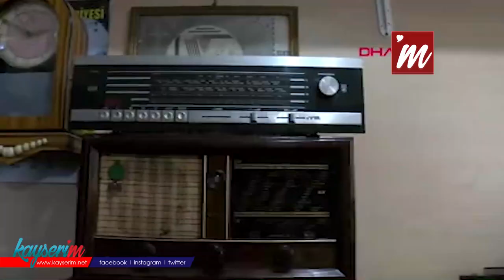57 senelik usta, asırlık radyo ve pikapları tamir ediyor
57 senelik usta, asırlık radyo ve pikapları tamir ediyor

KAYSERİ'de yaşayan, 57 yıllık radyo tamircisi Şevket Özen (71), 20 metrekarelik dükkanında, asırlık radyo ve pikapları tamir ediyor.

Kayserili Şevket Özen, 1963 yılında radyo tamiri yapılan iş yerine çırak olarak girdi. 6 yıl çıraklık ve kalfalık yapan Özen, askerlikten sonra kendi dükkanını açtı. Bugüne kadar binlerce radyo ve pikap tamir eden Özen, bugün de asırlık aletleri yeniden kullanılır hale getiriyor. 20 metrekarelik dükkanında haftanın 6 günü tamir yapan Özen, 57 yıldır plak çalar, radyo ve gramofon tamiri yapıyorum. Eskinin kıymeti, yeni bilinmeye başlandı. Geçmiş zamandaki işçilikten dolayı vatandaşlar eski ürünlere ilgi gösteriyor. Yeni radyolar plastik ve ses kalitesi iyi değil dedi.

'İŞİMDEN ZEVK ALIYORUM'

Kayseri'de yalnızca kendisinin eski radyo ve plak çalar tamiri yaptığını belirten Şevket Özen, Bölgede yalnız ben olduğum için Kahramanmaraş ve Niğde gibi illerden müşterilerim var. Radyosunu, plak çalarını tamir ettirmek isteyen kargo ile gönderir. Yedek parça sıkıntısı çeksek de eskilerden, bozulanlardan ve hurdalardan birbirine takviye ederek bu işi götürmeye çalışıyoruz. Maalesef yıllardan beri çırağımız yok. Artık çırak yetişmiyor, benim kendi oğlum bile yanımda yetişmedi. Doyurucu bir meslek değil fakat biraz da merak meselesi. Paradan ziyade bu mesleği yaparken zevk alıyorum. Emekliyim, ihtiyacım da yok, çalışmasam da olur ama hem yaptığım işten zevk alıyorum hem de müşterilerin teşekkür etmesinden keyif duyuyorum diye konuştu.